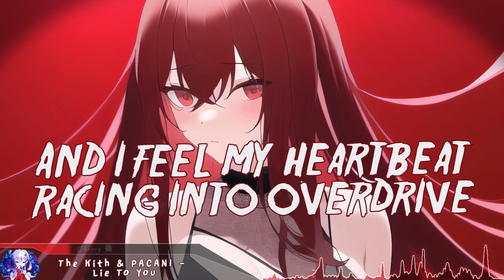Nightcore - Lie To You (The Kith & PACANI) - (1 Hour)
➤ Song:
➤ Artist:

Support

• [Lyrics]